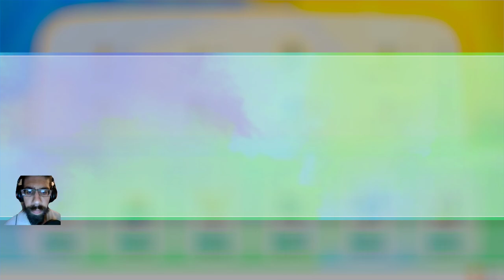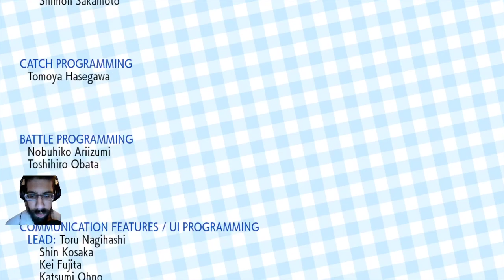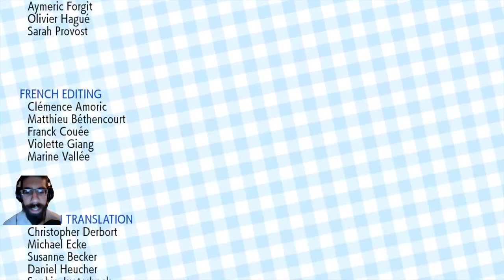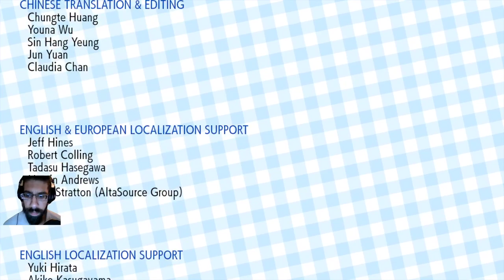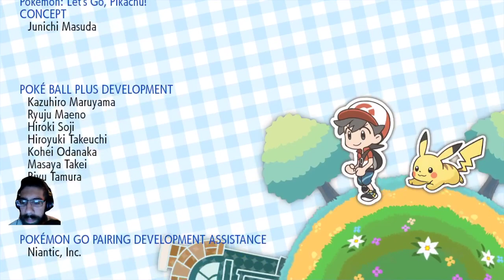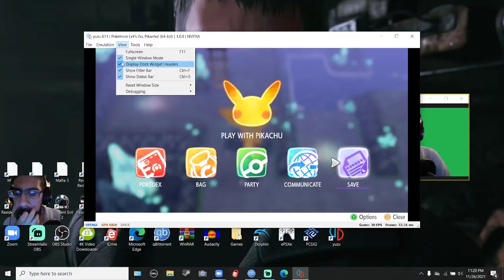Let's Play - Pokemon: Let's Go, Pikachu! (Switch) - First Playthrough: Part 8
In this stream, I will be concluding my adventures in the Kanto region, as I challenge the Elite Four to become the Champion of all Pokemon trainers.